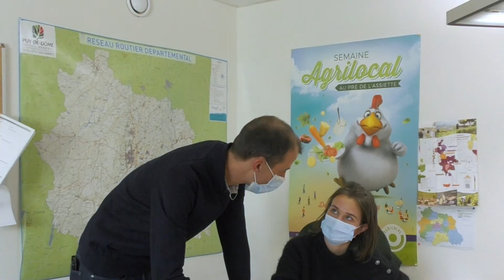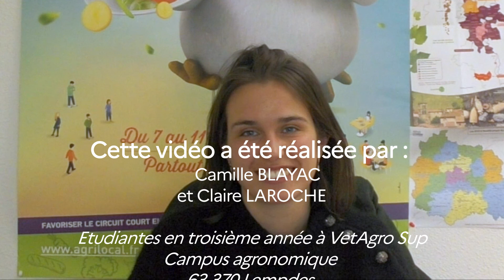Paroles d'alternante - Violette, ingénieure agronome en contrat d'apprentissage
Violette est ingénieure agronome en contrat d'apprentissage au Conseil Départemental du Puy-de-Dôme.